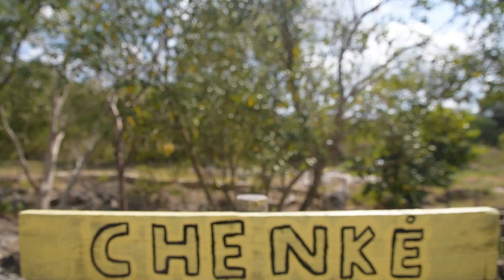El mejor TOUR DE CENOTES en ex hacienda Kampepen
Visité la hacienda kampepen, tiene 3 hermosos cenotes en donde tuve la dicha de pasar un rato bien chido junto al famosisimo Kevin Adrianjajaja

¡AYUDAME A LLEGAR A 10 MIL SUBS!